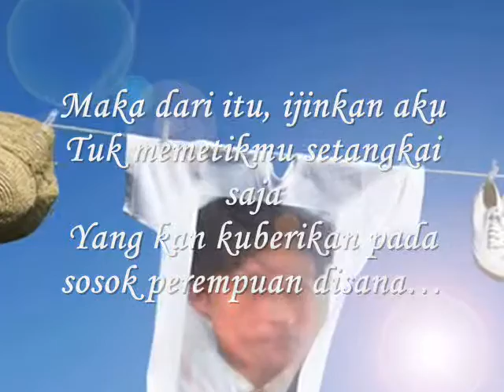wahai bunga pemikat lebah - Miftachul Wachyudi (Yudee)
do.
do so
Money is an excellent servant, but the host
very bad.